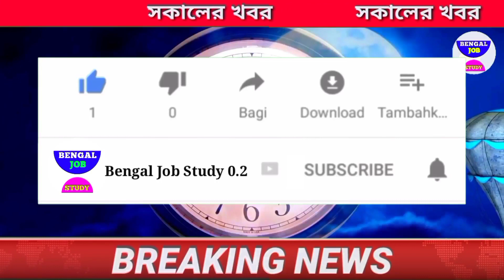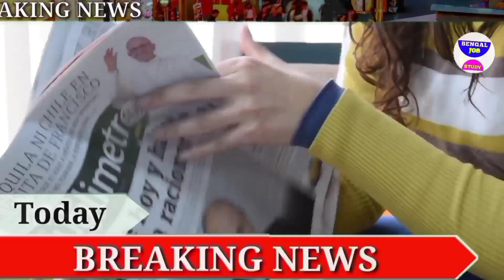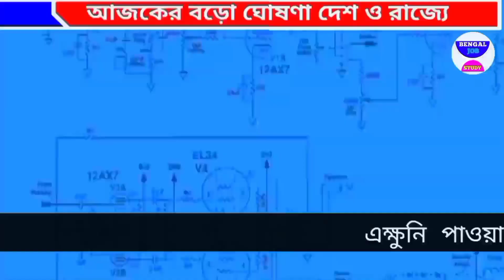আজকের বড়ো খবর🔥 Today News গরমে উচ্চমাধ্যমিক ছাত্রীর মৃত্যু😳 কৃষক বন্ধু টাকা আজ BengalJobStudy0.2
আজকের বড়ো খবর🔥Today 27 April গরমে উচ্চমাধ্যমিক ছাত্রীর মৃত্যু😳 কৃষক বন্ধু টাকা আজ BengalJobStudy0.2আজকের বড়ো খবর🔥Today 27 April গরম থেকে প্রাণ বাঁচাতে বার্তা মমতার😳 স্কুলে নিওম বদল BengalJobStudy0.2আজকের বড়ো খবর Today 27 April পুরোপুরি লকডাউন  লক্ষীর ভান্ডার টাকা আজকের বড়ো খবর Today 27 April তীব্র গরমে প্রথম মৃত্যু বাংলায় লকডাউন লক্ষী ভান্ডার BengalJobStudy0.2

আজকের বড়ো খবর🔥Today 27 April গরম থেকে প্রাণ বাঁচাতে বার্তা মমতার😳 স্কুলে নিওম বদল BengalJobStudy0.2

1) আজকের বড়ো খবর🔥Today 27 April দোল খেলছেন মমতা বড়ো খবর শান্তিনিকেতন😳HS পাস সবাই? BengalJobStudy0.2

1) পশ্চিমবঙ্গের আবহাওয়ার খবর
2) বাংলাদেশের আবহাওয়ার খবর
3) bangladesh weather report
4) today weather report
5) আবহাওয়ার খবর আজকের
6) west bengal weather report today weather report west bengal

bengaljobstudy
bengaljobstudy 0.2
bengaljobstudy0.2